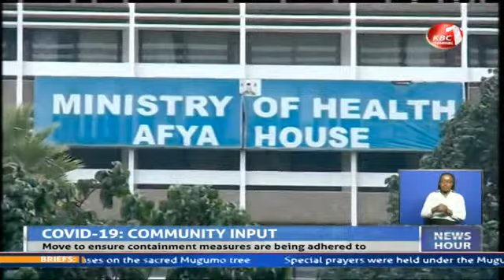MOH unveils Covid-19 behaviour change communication in communities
The Ministry of health has rolled out behavior change communication in communities in a bid to ensure that the containment measures rolled out to prevent the spread of corona virus are being adhered to. This comes as the country recorded 141 positive cases from a sample size of 3,307 in the last 24 hours.